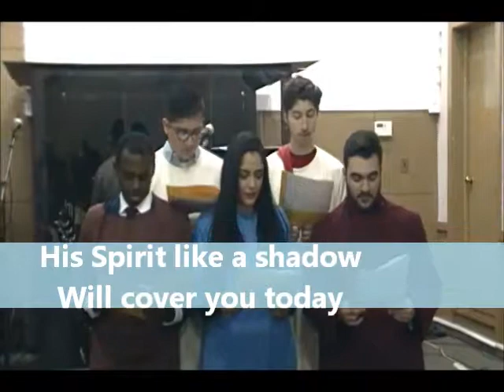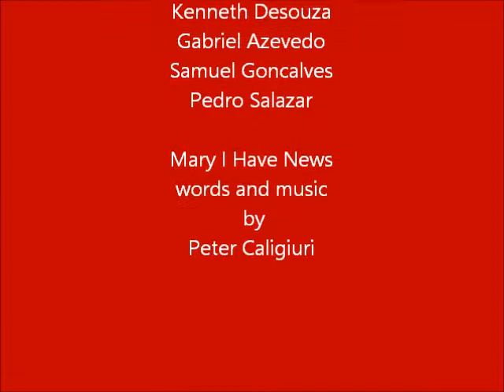Mary I Have News!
NCF Youth at 2017 Christmas Eve service singing a new Christmas song "Mary I have news"